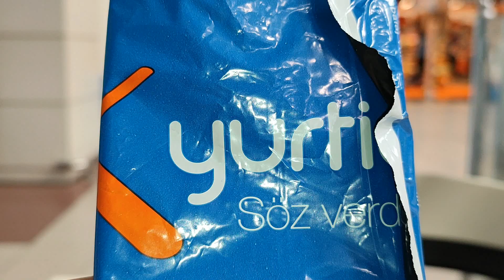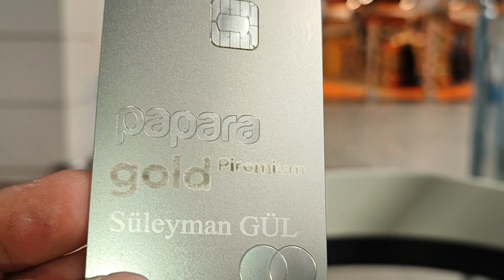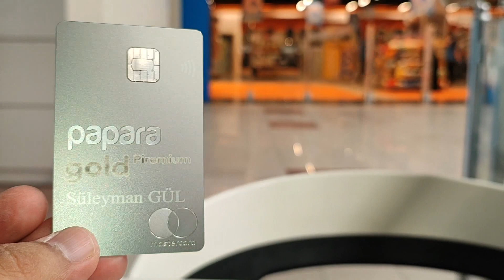Papara Gold Kart - Papara Gold Kart Nasıl Alınır - Papara Metal Kart